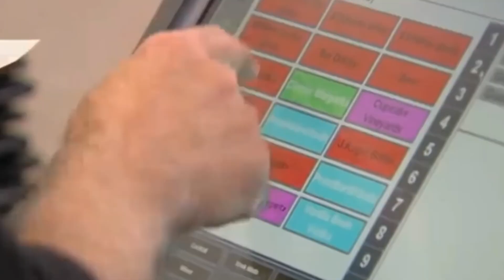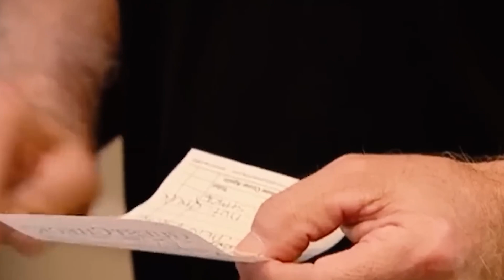What Happened to Amy's Baking Company AFTER Kitchen Nightmares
Dive into the unbelievable tale of Amy's Baking Company, the restaurant that stirred a whirlwind of controversy after Gordon Ramsay's visit on Kitchen Nightmares. From defiant owners to a viral meltdown, discover what happened when Ramsay met his match and why this story keeps cooking up a storm online.